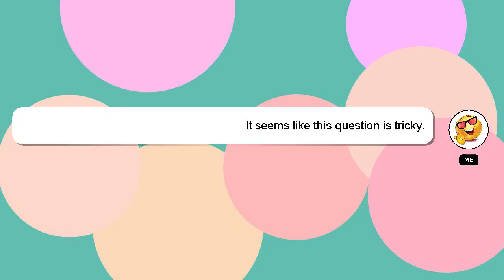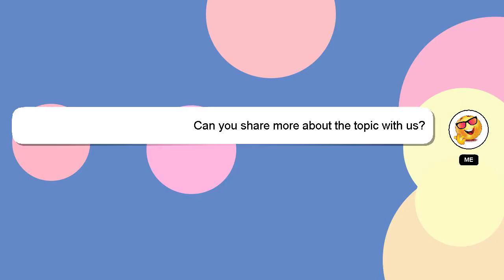How to improve your?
A short overview of who I am, Hey, I'm known as Delphi. Let me help you with your questions. - How to improve your?

Don't hesitate to leave a comment or start a chat if you have a more specific question. Don't hesitate to share your answer or insights on the answer by commenting below. I will express my appreciation for your answer by 'hearting' it.

*2 What we are experimenting :*